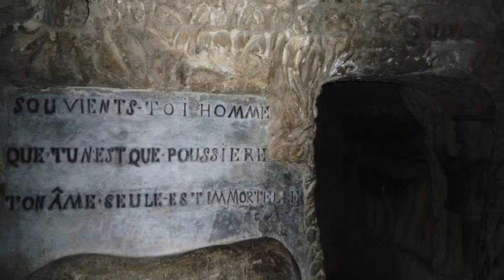William Sheller Aria N°2 Piano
Illustration sonore  de "l'Écrivain public"
De J.F.Amiguet.
Palais du Facteur Cheval.
Piano  Huseyin Sermet,